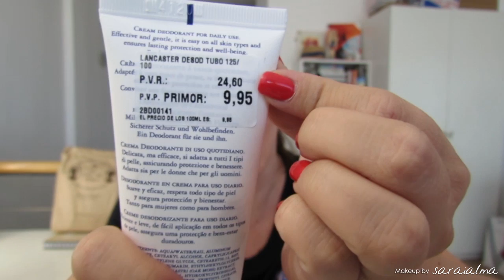Últimas compras verano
♥♥♥ Info ♥♥♥
✎Últimas compras:
PRIMOR
Body milk de cacao de Tai & Jon 1,99
Exfoliante de caramelo y canela de la marca tutti frutti 1,99
Champú de Elvive color-vive 2,25
Mascarilla byphase hair pro 3,99
Desodorante de Lancaster 9,95
Wet and wild paleta E3951 The naked truth
Corrector fit me de maybelline tono 20 4,95
Color tattoo de maybelline tono 35 on and on Bronze 5,95
Pinzas de beter 2,99
FLORMAR
Pestañas tipo paperself a 3,50 cada par
Double radiance primer 12,95
NOW ME SHOP - ONLINE COSMÉTICOS
Zoeva pinceles 227 y 234
Denova pro: normalising night cream 10,99, exfoliante (with AHA) 9,99.
Exfoliante bifásico para manos de pierre renè
Bell Nail conditioner, como preparador antes del esmaltado.
Mascarilla de oliva de ziaja 5,99

♫♪♬ Warfare Confederation.mp3